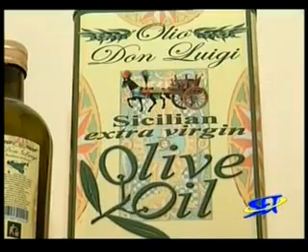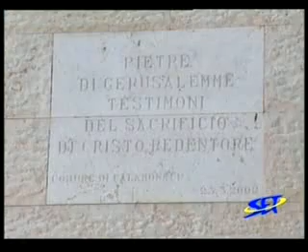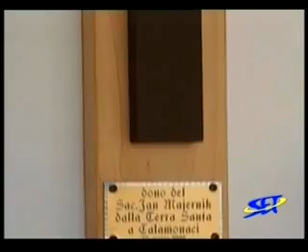Calamonaci e la Festa di San Vincenzo Ferreri